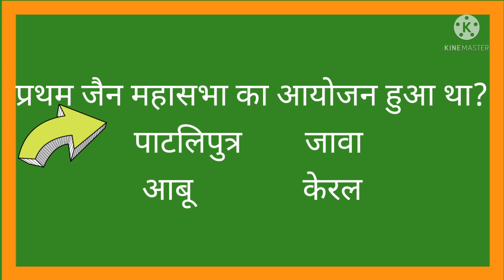interesting 🤔 questions series#gk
here questions is prepared for competitive like ssc , navy , railway etc